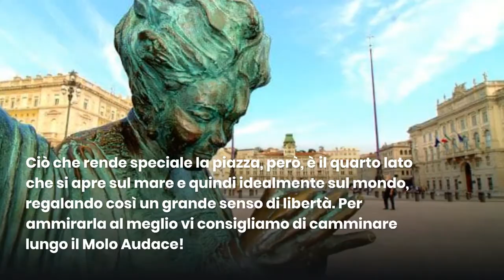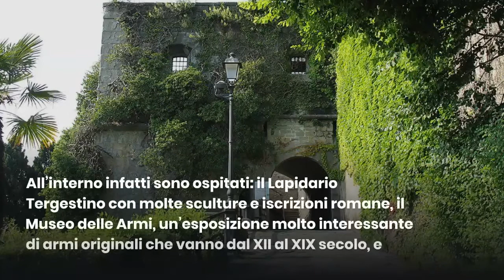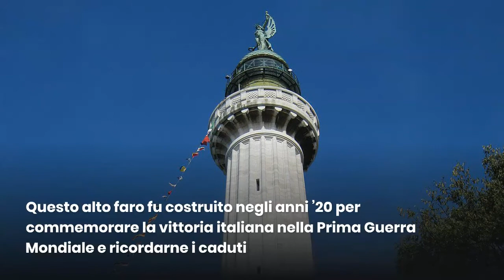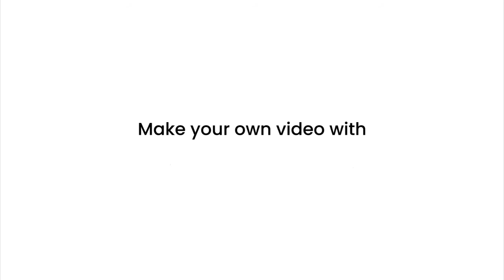Cosa fare e vedere a Trieste- 11 consigli per visitare al meglio "la Piccola Vienna sul mare"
Oggi torniamo ai consigli per il weekend parlandovi di Trieste, una città bellissima e affascinante, un mix eccezionale di Mediterraneo e Mitteleuropa, che le è valso il soprannome di "Piccola Vienna sul Mare". Noi l'abbiamo amata così tanto da considerla in assoluto una meta ideale per l'estate. Se siete curiosi di scoprirla guardate il video!

Se poi ne volete sapere di più leggete anche il nostro articolo! Vi verrà voglia di andarci anche a voi!👍🐵😉

Triumphant Return di Audionautix è un brano concesso in uso tramite licenza Creative Commons Attribuzione 4.0.